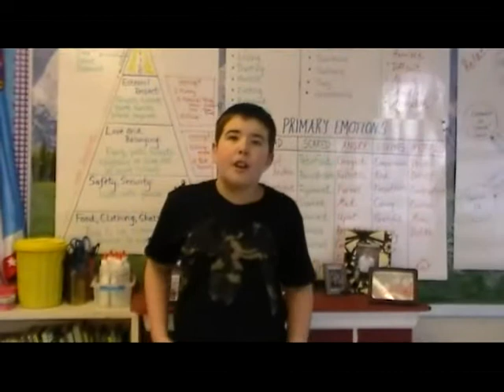National Teachers Hall of Fame - Mrs. Gault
Mrs. Gault has been nominated as an inductee to the National Teachers Hall of Fame. This is her video submission.

UPDATE
Mrs. Gault was inducted to the NTHF in April 2013.